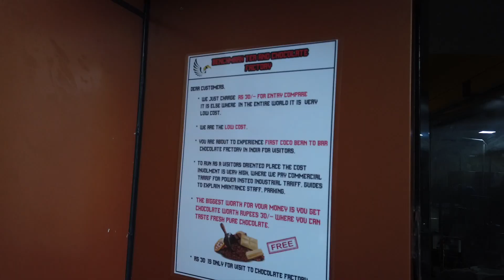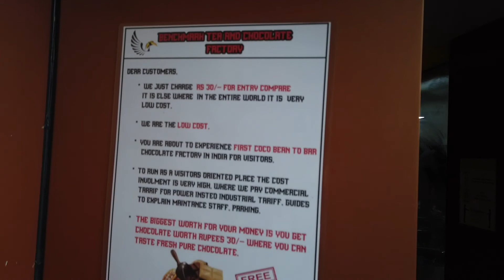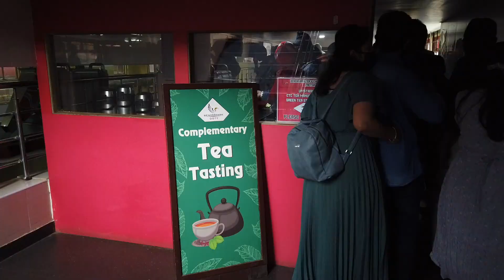Ooty Tourist Places To Visit | Day 7 Ooty Trip Vlog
Places Visited:

1. High Hill Tea
2. Tea Factory
3. Chocolate Factory
4. Rose Garden
5. Charring Cross Road
6. Woollen Store ooty
7. Moody's chocolates ooty

Take Care